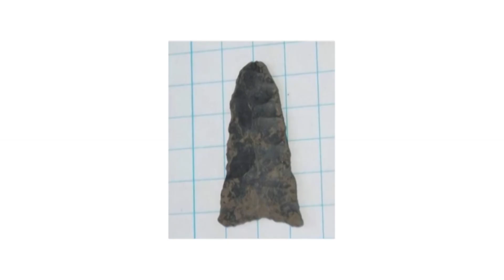Scientists Drained Niagara Falls In 1969 & Made A TERRIFYING Discovery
have you ever wondered, is there more to Niagara Falls than meets the eye? After you get past the beauty of it, you might start to wonder what’s behind all that mist and water. You might even start to wonder if there are any secret tunnels or caves that can be accessed. If your mind was already going there, you’re in luck. Join us today, as we explore the enigmas surrounding this waterfall, and uncover its numerous intriguing discoveries.

Video chapters:
0:00 Intro
0:48 Niagara Falls
2:32 Devil’s Hole
4:26 Changes In Water Flow
5:42 Terrifying Discovery Beneath The Falls
7:13 Extreme Sports
8:13 Ancient Relics